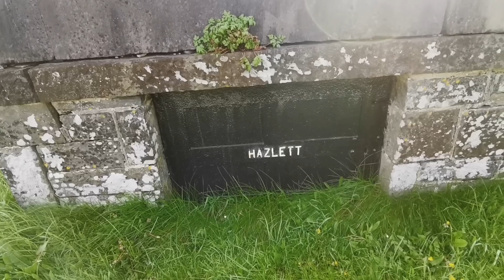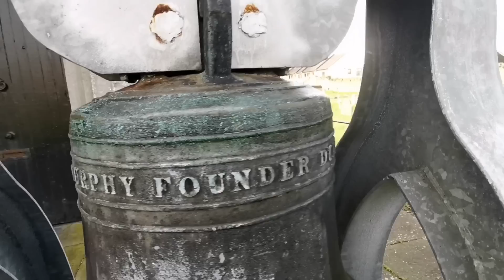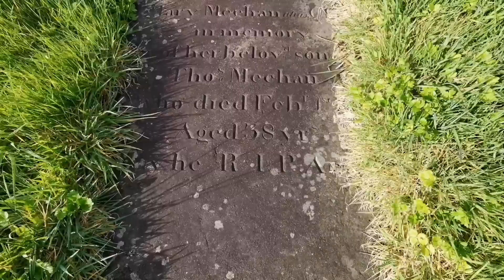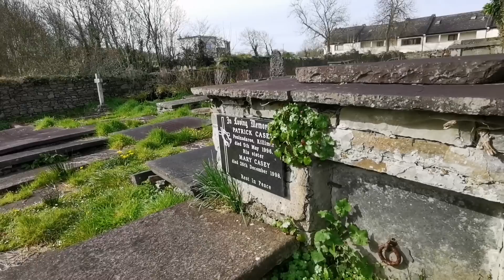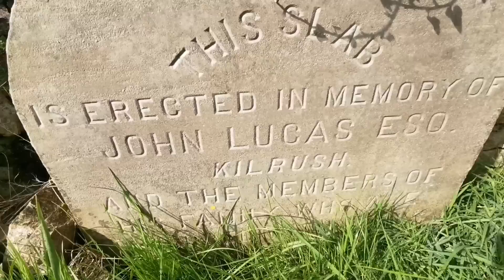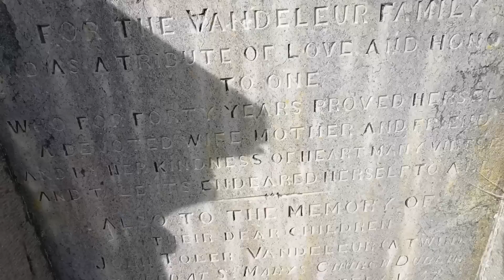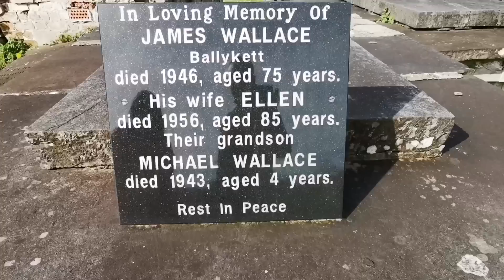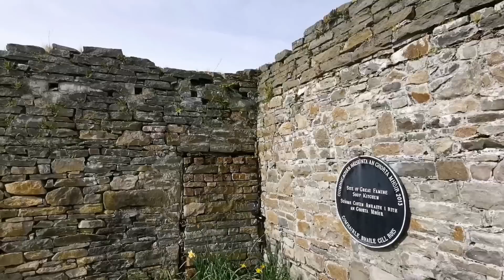The Landlord Who Evicted Over A Thousand Tenants - WORST CEMETERY I'VE EVER SEEN - FLOODED GRAVES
Today We Explore A Beautiful Old Cemetery. We Were Not Prepared For What We Found. Shocking Scenes. Extremely Flooded With Bodies And Coffins Underwater. Crypts Are Badly Damaged.